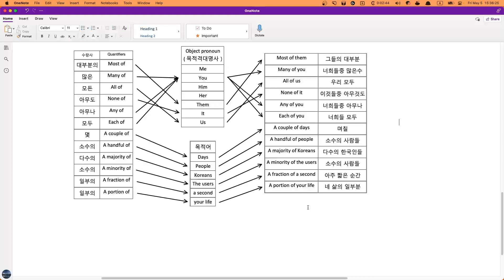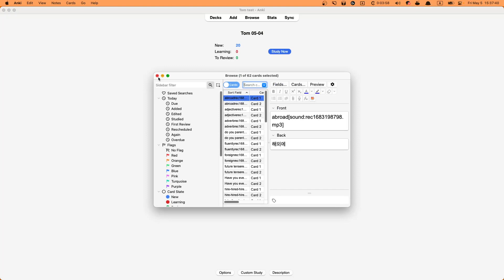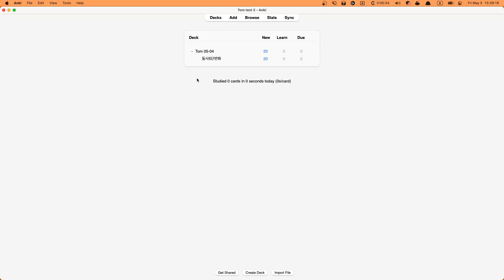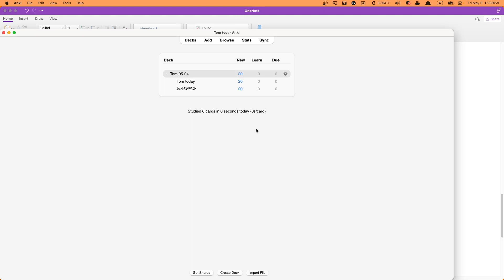숙제안내 for Tom 2023 05 05 15 36 25